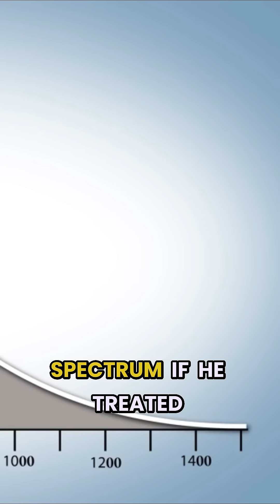🎉 The Centennial Decade of Quantum Physics Discoveries 🎉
Discover the fascinating history of how quantum physics was born in the early 1900s and its continued impact on our understanding of the universe.